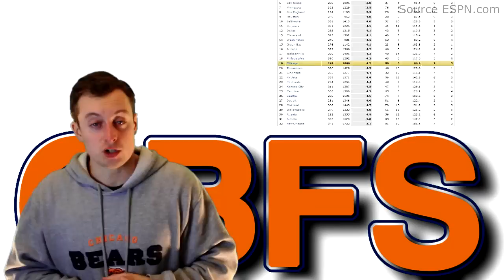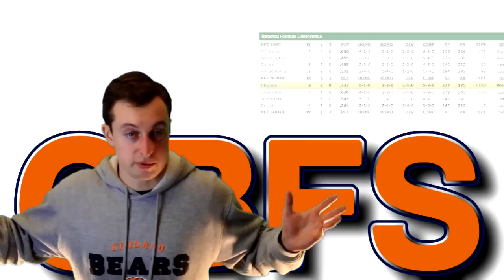Bears Run Game vs Seahawks - NFL week 13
Update: Looks like Forte will play this week after all...great news!
In this edition of the Chicago Bears Fan Show we're looking at how we can beat the Seahawks in the run game, within our NFL week 13 matchup.  Despite having a banged up O-line, James looks at why we may still have a good deal of success on the ground.

Bears players discussed:
Lance Louis
Chris Spencer
Matt Forte
Michael Bush
Edwin Williams
Gabe Carimi
J'Marcus Webb
Roberto Garza
Jonathan Scott

And for the Seattle Seahawks:
Seahawks Defense